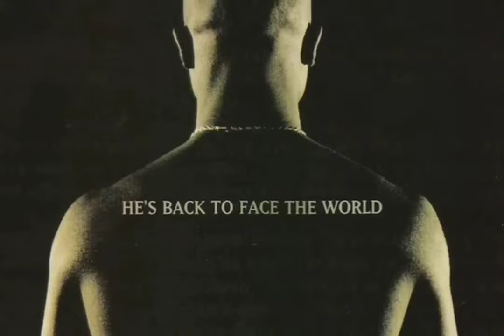2Pac - It Ain't Easy (Demo No Acoustic Guitar Split)[High Definition Remastered] 4K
2Pac – It Ain’t Easy (OG 1)

2Pac – It Ain’t Easy / Without Bass Guitar (OG 2)

2Pac – It Ain’t Easy / Acoustic (Demo 3)

Date: 1994
Studio: 12 Trak Studios
Producer: Tony Pizarro for Audio-Tone Productions

It Ain't Easy - 2Pac (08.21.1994)

Written By: 2Pac & Tony Pizarro
Mixed At: Encore Studios
Publisher: Joshua’s Dream, Interscope Pearl Music, Warner-Tamerlane Publishing Corp. & The Underground Connection Publishing
Mastering Engineer: Brian Gardner
Engineer: Tony Pizarro
Mixing Engineer: Tony Pizarro
Label: Interscope Records, Out Da Gutta Records & Atlantic Records
Recorded At: 12 Trak Studios
Release Date: March 14, 1995